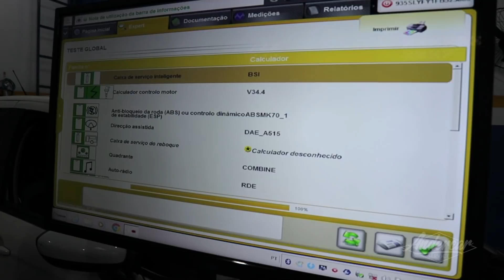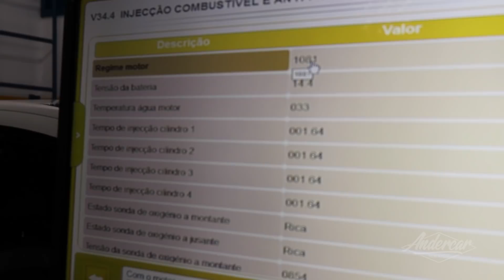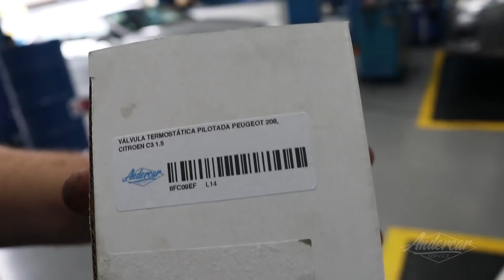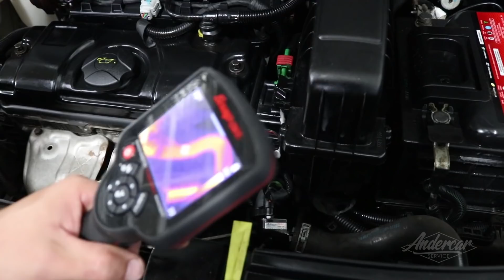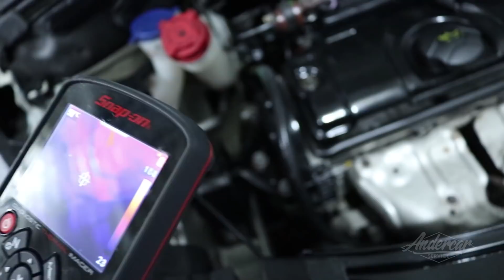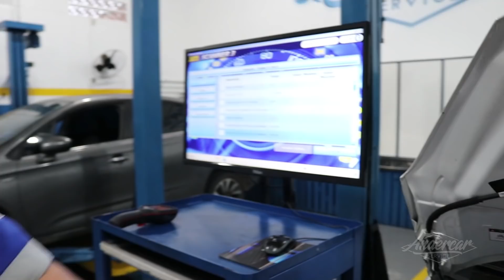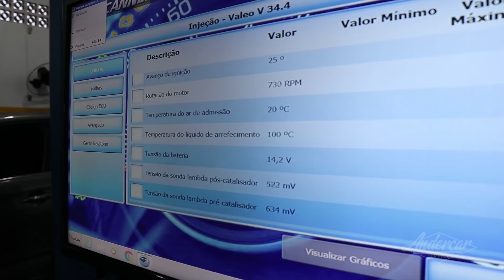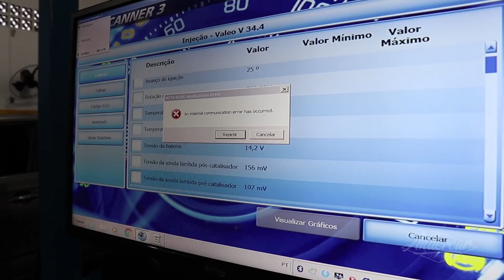Citroen New C3 1.5 quando passa na lombada para de funcionar, mais um resolvido! 👨‍🔧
Oficina especializada  em PSA - Andercar SERVICE
Agende seu veículo via WhatsApp  Treinamento al4

Peugeot: 206, 207, 208, 306, 307, 308, 407, 408, 508, 2008, 3008, 5008, Partner
Citroen: C3, C3 Picasso, Air Cross, C4 Picasso, C4 Pallas, C4 Lounge, C4 VTR, C4 HB, C5, C5 Tourer, C5 X7 C6, XSara, XSara Picasso, Berlingo
DS: DS3, DS4, DS5, THP, AL4 AT6 AT8